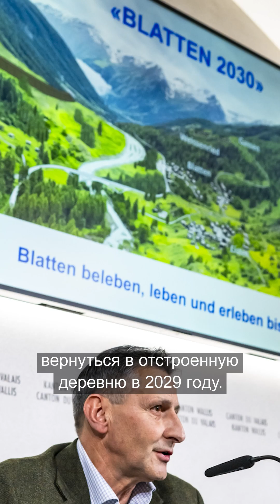Почему погибла деревня Блаттен?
Швейцария, кантон Вале, деревня Блаттен, май 2025.⁠
За несколько секунд горная деревня исчезла под массой камня, льда и грязи. Ледник Бирх рухнул, уничтожив всё на пути. Сегодня, спустя полгода, десятки исследовательских групп пытаются понять, что произошло — и как предотвратить новые катастрофы.⁠
«Все хотят понять, что именно произошло, и совершенно не важно, кто окажется первым», — говорит профессор Кристоф Ламбьель (Университет Лозанны). Учёные строят 3D-модели, анализируют сейсмические данные, изучают деградацию многолетней мерзлоты и отступление ледников.⁠
Почему это важно? Температура в Швейцарии выросла уже на +2,9 °C с начала индустриальной эпохи. Это ускоряет таяние ледников и делает горные породы нестабильными. Учёные предупреждают: подобные «каскадные процессы» могут повторяться всё чаще.⁠
👉 Как вы думаете, сможет ли наука предотвратить новые трагедии?⁠

SWI swissinfo.ch - Международное подразделение Швейцарской общественной негосударственной теле- и радиокомпании SRG SSR. Мы рассказываем о Швейцарии и  предоставляем ее точку зрения на международные события.